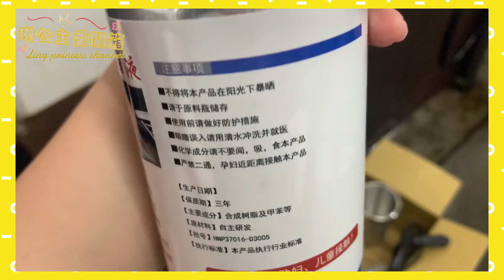大燈翻新修復液｜阿拉丁神燈｜救眼神器｜真是太神奇啦！｜小吉老師修車DIY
這次小吉老師要開箱這個
拯救他買了多年的老車的雙眼
症狀是: 眼睛矇霧、白內障
到底這個【阿拉丁神燈】
可以幫小吉老師實現願望嗎？
我們拭目以待喔！